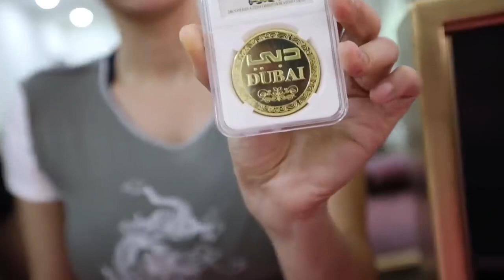I BOUGHT A $250,000 MYSTERY SAFE AND GOT A CAR !!! * Mo Vlogs Fanpage *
On my youtube Channel i am a vlogger. (Dubai youtuber)

logan park